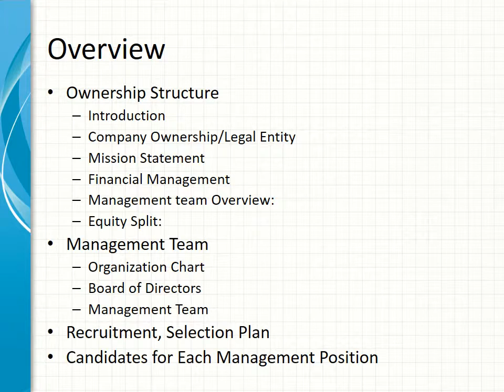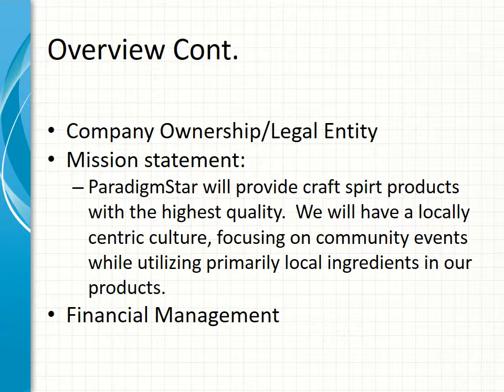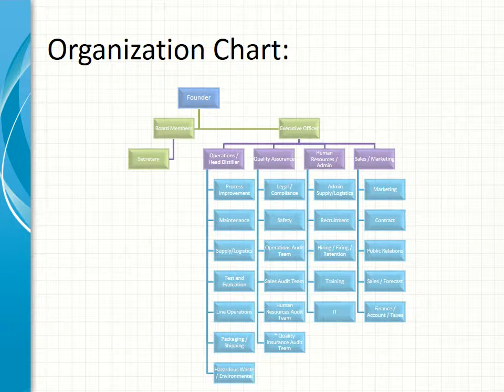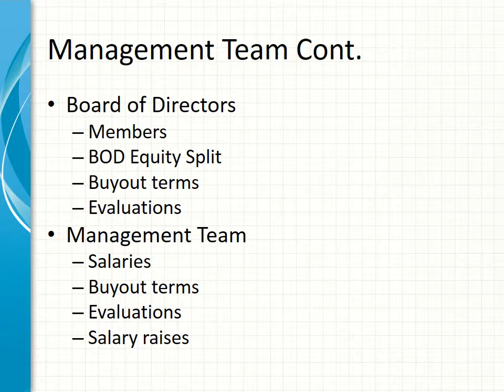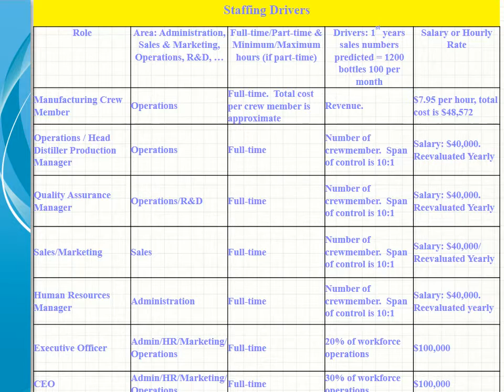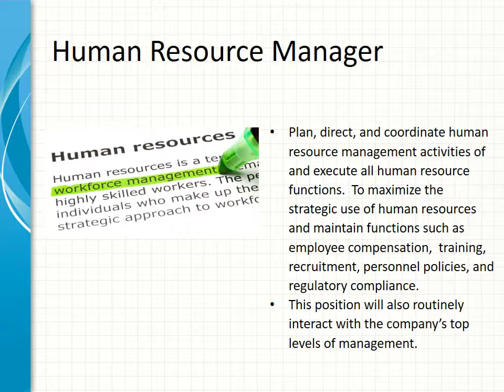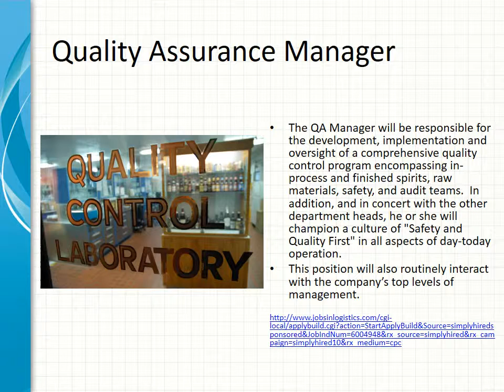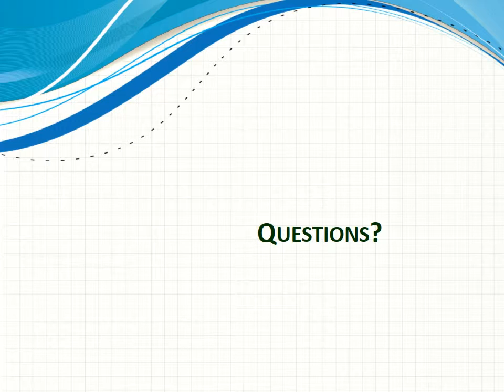ParadigmStar Management Team and Personnel Plan